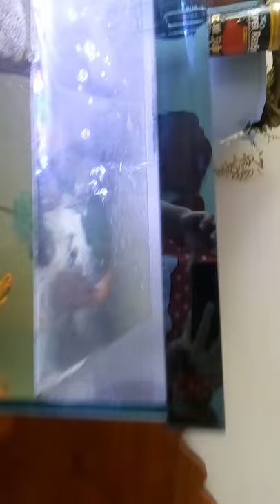The three tail fish